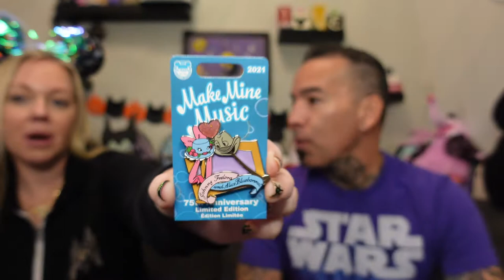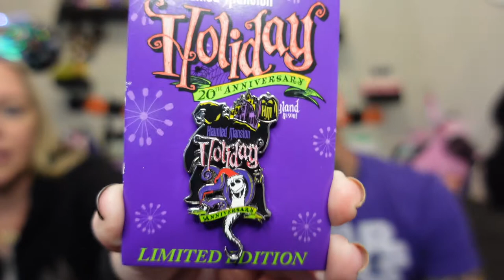Disney Mystery Pin Unboxing | Nightmare Before Christmas and More!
Hi friends! Today we open Disney Mystery Pins and a lot of Limited Edition pins. We are new to unboxings, so it's still really exciting for us! Which is your favorite pin we got?

Andrea's ears: Loungefly

Andrea's shirt: Zip up is from Amazon

If you want to send Magic Mail or Small Shop items for review.

6819 Simeon Drive Springfield, Oregon 97478